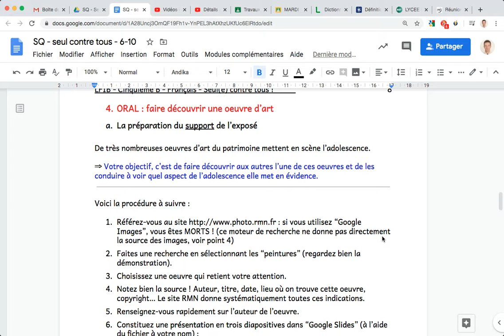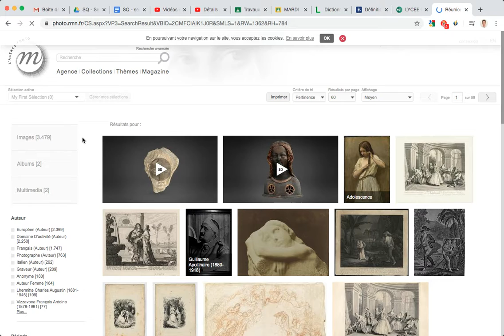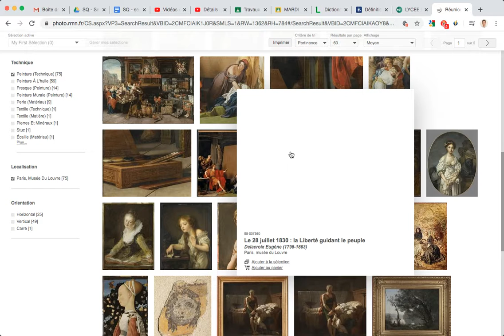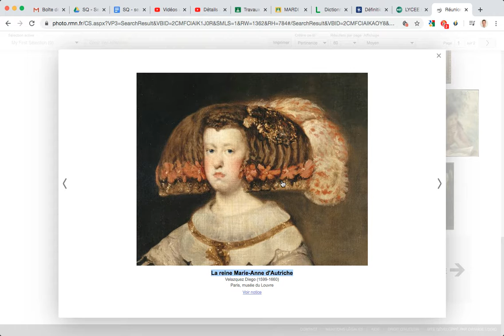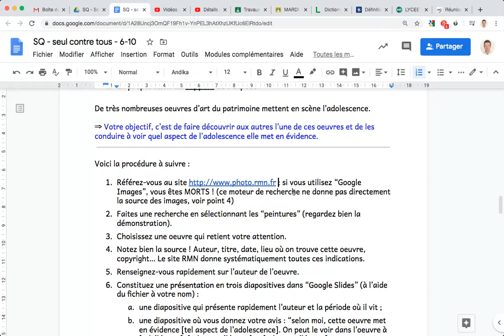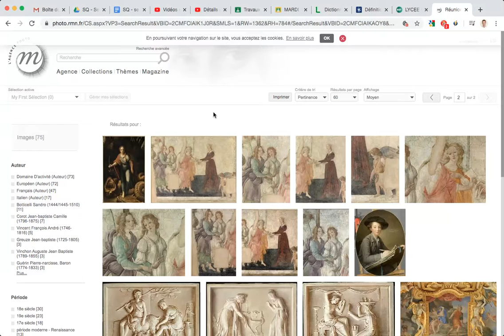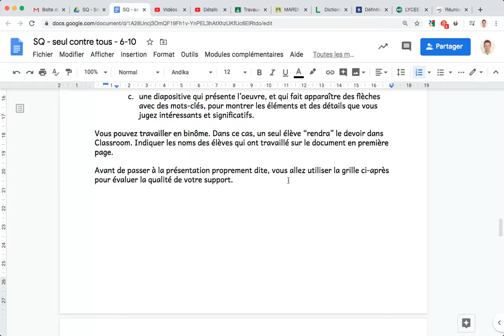5e A - Lundi 15 mai - Consignes